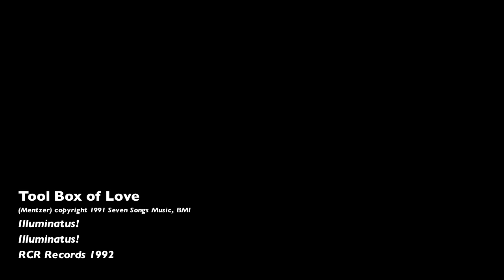"Tool Box of Love" by Illuminatus!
Tony Mentzer - lead vocals, bass, trombone
Tom Sailor - backing vocals, rhythm guitar
Brian Johnson - lead guitar
Dan Sebastian - drums
Cindy Martz Fernback & Wendy Davis Wolfgang - handclaps